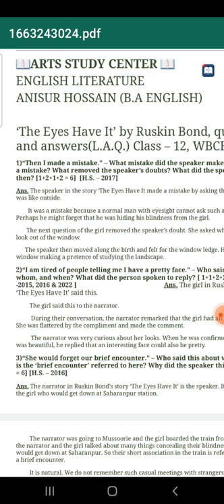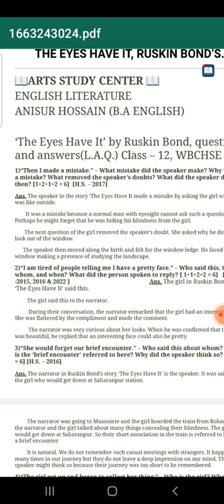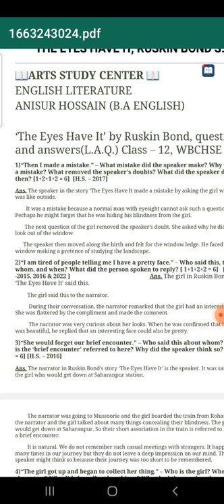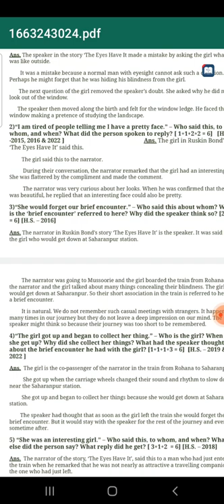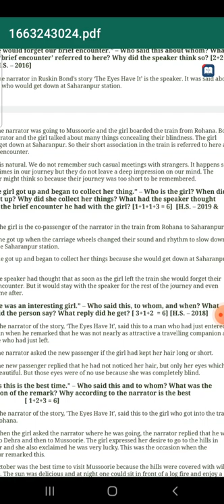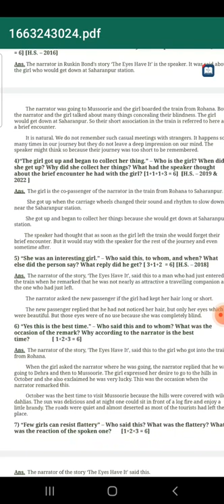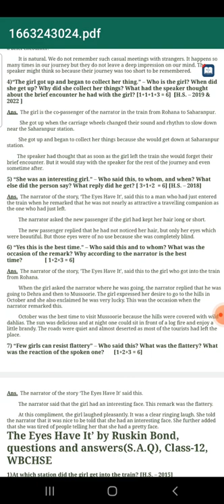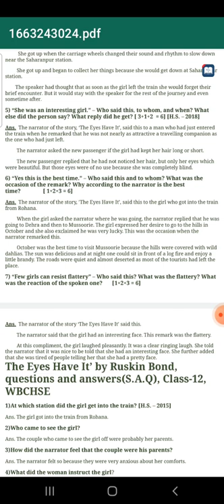THE EYES HAVE IT , 5 MARKS IMPORTANT QUESTIONS ,DETAILED IN BENGALI FOR CLASS-12